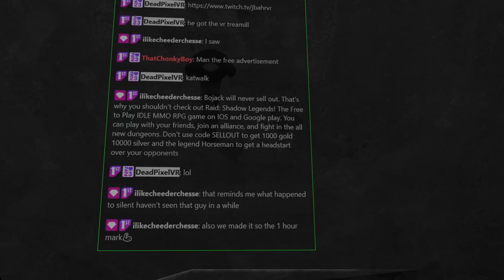PavlovVR Dust2 SND Match